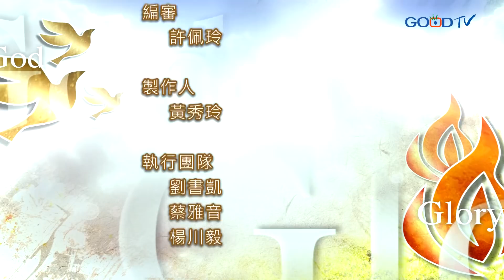禱告大軍 2020-3-27~神看重的禱告 | 林慶忠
現在是禱告的時刻，在這時候，神興起我們起來禱告，不僅在教會中禱告，我們也可以在內室尋求禱告神，我們需要回到神面前俯伏降卑自己，承認自己的有限並認罪悔改在祂面前，且轉離所有的惡行。當我們承認自己的有限，神的能力才能在我們的生命中顯為剛強。